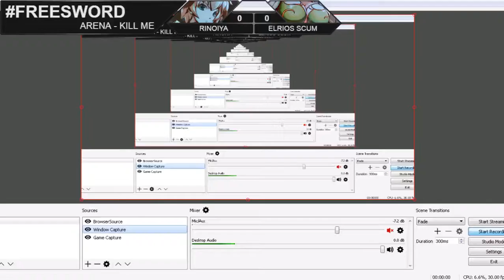[Elsword NA] Never Again ._.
Trying out new things. Overlays and all that crap. Window capture makes me lag and nothing in arena is right anymore. someone please put me out of my misery. OBS please work with me. QwQ